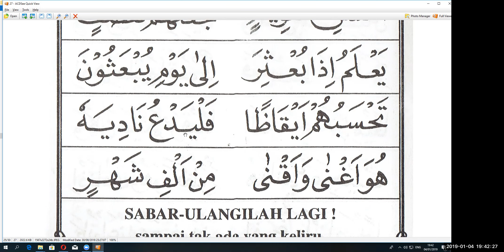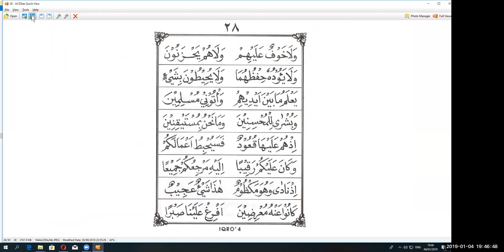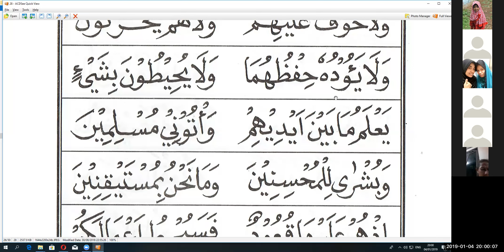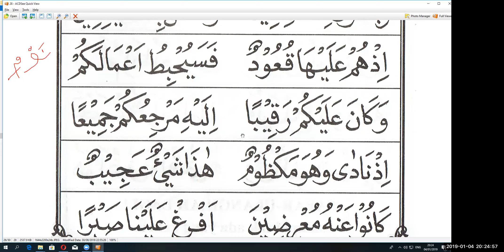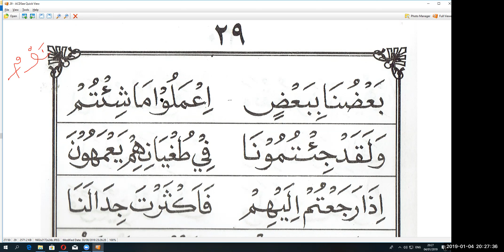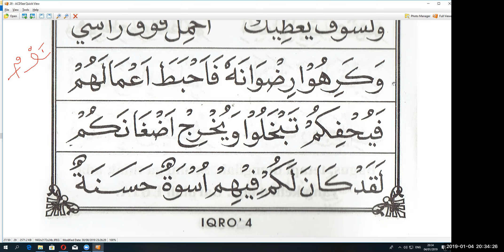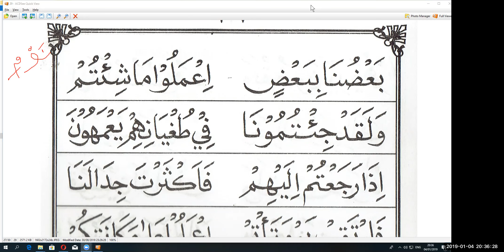IQRO 4 HALAMAN 27 - PAK MARNO BELAJAR TAJWID - ARIRKM